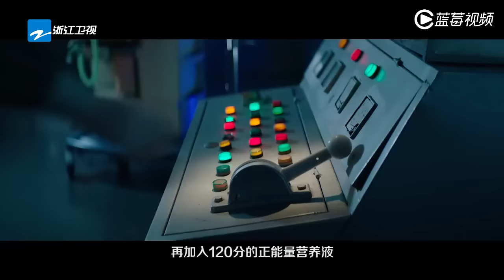【中国蓝剧场】《外科风云》白百何 靳东 演绎中国蓝独家宣传片：独门秘方注入正能量【浙江卫视官方超清1080P】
《漂洋过海来看你》是由朱亚文、王丽坤、叶青、黄柏钧、王彦霖等主演。该剧讲述了旅游体验师逗趣暖男郑楚和女魔头上司苏芒两人奇妙的爱情故事。